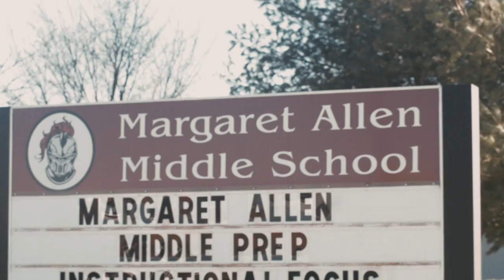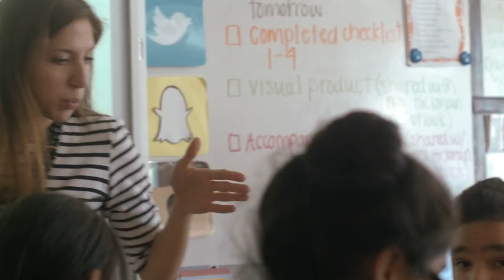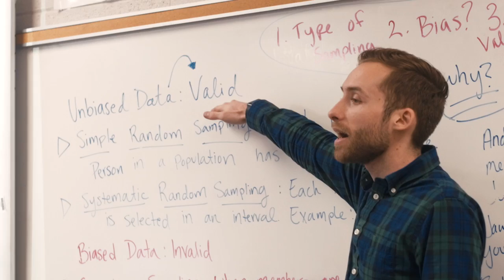Margaret Allen Middle School